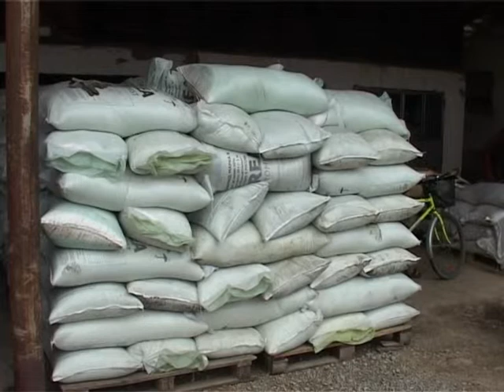Milan Tabanovic 18 02